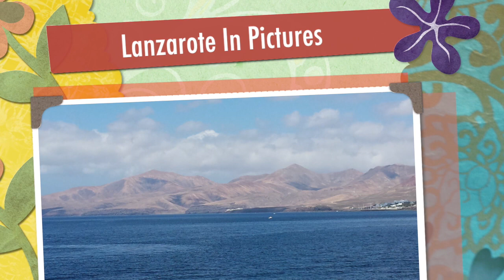Puerto del Carmen, Lanzarote In Pictures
This is Puerto del Carmen, Lanzarote in pictures.
We have been there 5 times and are about to head back there this March (2016).

Why not use Tubebuddy on your Youtube channel!